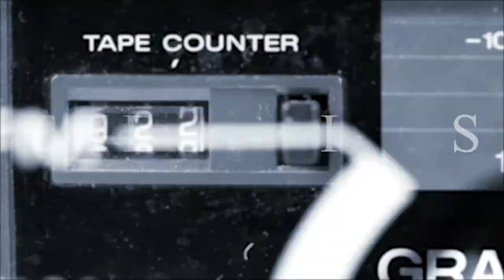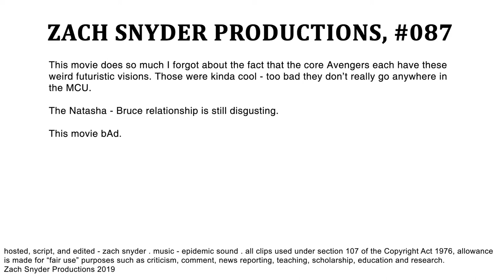Avengers: Age of Ultron Has Too Many Problems | YOUR EVERYDAY NERD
YEN #087 - Avengers: Age of Ultron was the 2nd Avengers film and it had a lot of growing pains. What exactly went wrong with it?